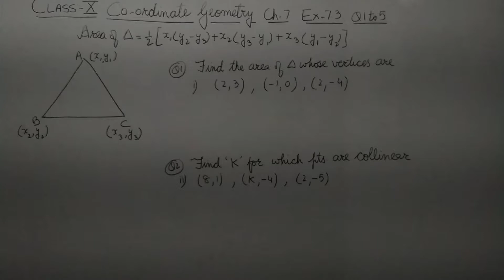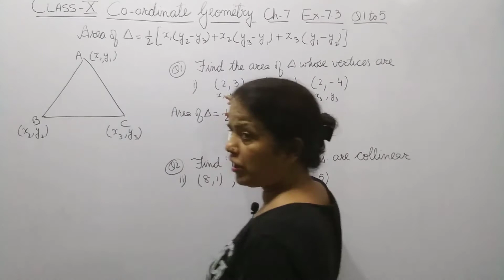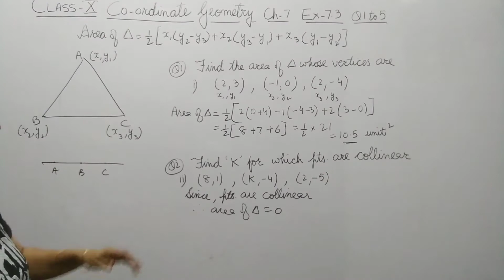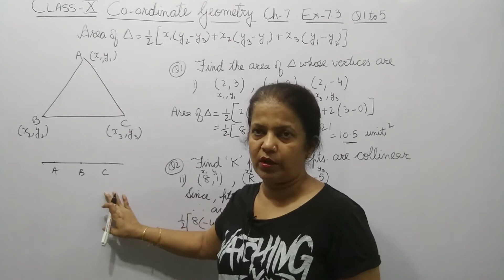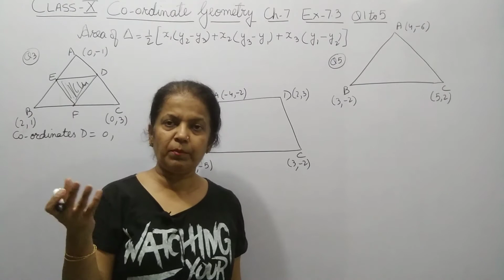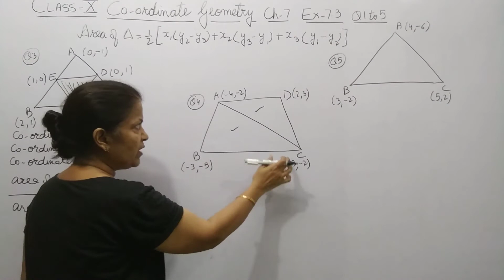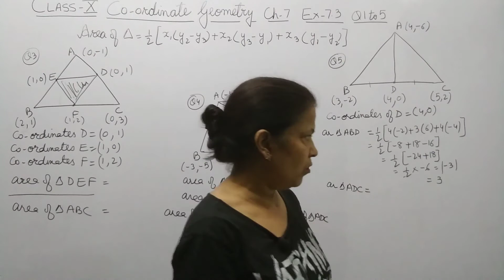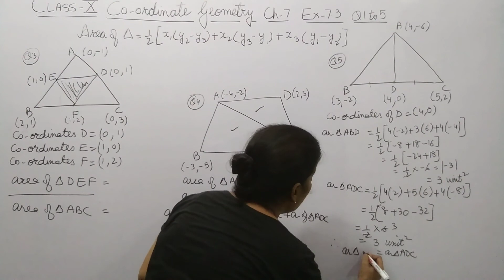Co-ordinate Geometry ,( Class X, Exercise 7.3, Questions 1 to 5)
In this class, if three co-ordinates of vertices of triangle is given  then how to find the area of triangle will be explained.Then the concept of collinear  points will also be explained.